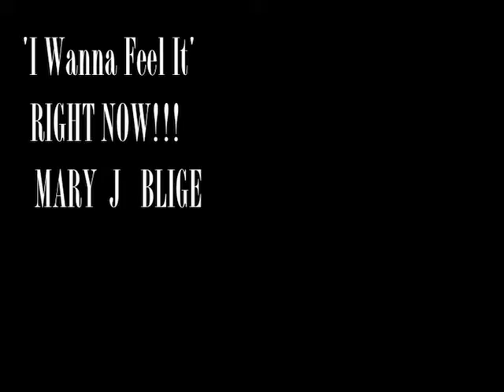Right Now! Mary J Blige the BaD edit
Flipped on the production of this song.
Xtended it.
'always 'feelin' the vox on her songs!'
vox - voice
A NY Queen wrote a song, recorded song in London
A NY Prince loved the song, extended it in Berlin
named the mix BaD edit, prolly could b simply Merlin.
.magical.